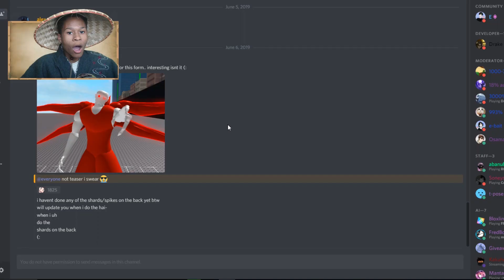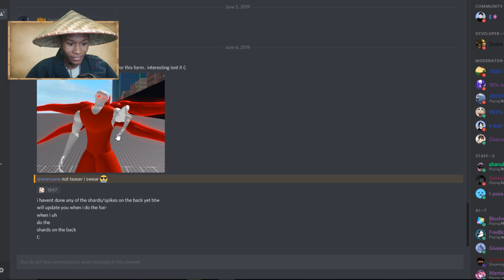[Ro-Ghoul]- ETO 1ST KAKUJA SPOILER (EXACT REPLICA) HYYYPE!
Whats up tots! Today We Will Be Looking At The New Eto Kakuja Spoiler!

ROBLOX is a online, kid friendly virtual playground and workshop, where kids of all ages can safely interact, create, have fun, and learn. It’s unique in that practically everything on child friendly ROBLOX is designed and constructed by members of the community. ROBLOX is designed for 8 to 18 year olds, but it is open to people of all ages. Each player starts by choosing an avatar and giving it an identity. They can then explore ROBLOX — interacting with others by chatting, playing games, or collaborating on creative projects. Each player is also given their own piece of undeveloped real estate along with a virtual toolbox with which to design and build anything — be it a navigable skyscraper, a working helicopter, a giant pinball machine, a multiplayer “Capture the Flag” game or some other, yet­to­be­dreamed-up creation. There is no cost for this first plot of virtual land. By participating and by building cool stuff, ROBLOX members can earn specialty badges as well as ROBLOX dollars (“ROBUX”). In turn, they can shop the online catalog to purchase avatar clothing and accessories as well as premium building materials, interactive components, and working mechanisms.